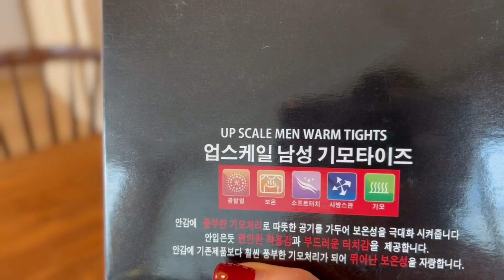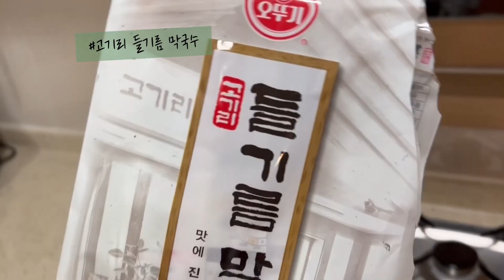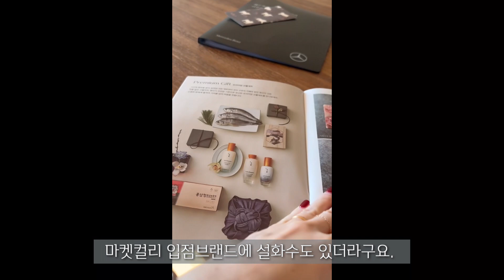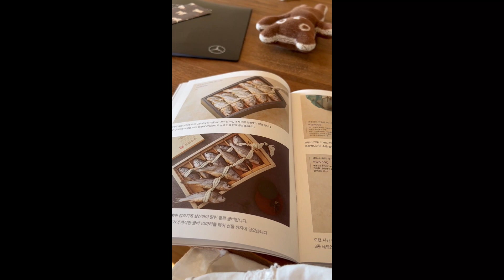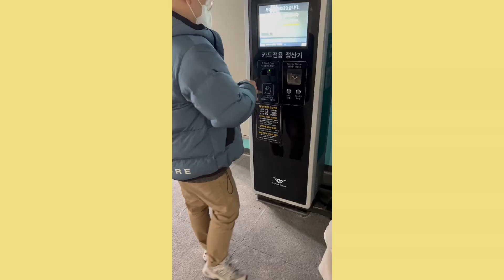김치볶음밥먹고 에르메스애플워치 언박싱하고, 마켓컬리 120만원 굴비보고 놀라고, 인천공항에서 눈물의 배웅하며...보낸 겨울방학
안녕하세요. 배사에요.
지난 주에 이어, 두번째 브이로그에요.
특별할 것 없는 저의 일상으로 만나니 더 쑥스럽습니다 ㅎㅎㅎ
잔잔하게 즐거움 드리면 좋겠습니다.

시청해주신 배꽃님, 감사합니다.